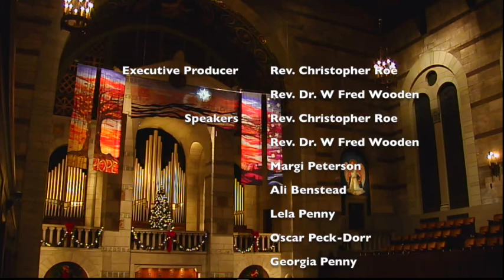Family Christmas Eve Service 2019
Happy Holidays from Fountain Street Church! Join Rev. Christopher Roe, Rev. Dr. W. Fred Wooden, and many special guests in bringing a special Christmas message to the youth of Fountain Street Church.